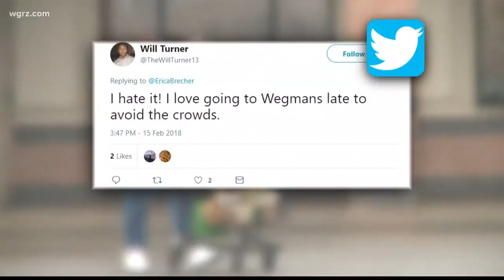Three Wegmans locations to change store hours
Wegmans has announced three of their locations will no longer be open 24 hours beginning in March 4.